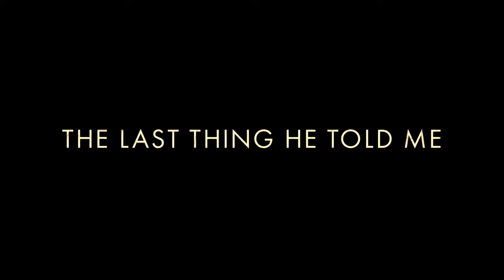The Last Thing He Told Me Limited Series Trailer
Check out the new The Last Thing He Told Me Limited Series Trailer starring Jennifer Garner!

US Air Date: April 14, 2023
Starring: Jennifer Garner, Nikolaj Coster-Waldau, Angourie Rice
Network: Apple TV+
Synopsis: The series follows Hannah (played by Garner), a woman who must forge a relationship with her sixteen-year-old stepdaughter Bailey (played by Rice) in order to find the truth about why her husband has mysteriously disappeared.